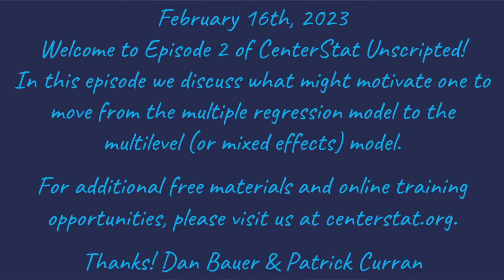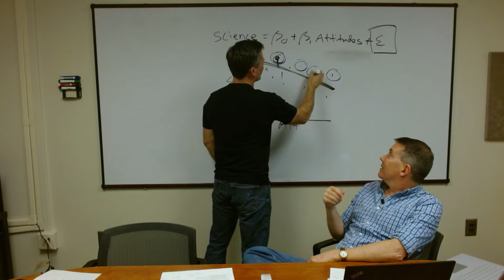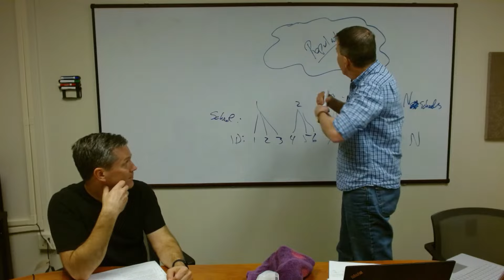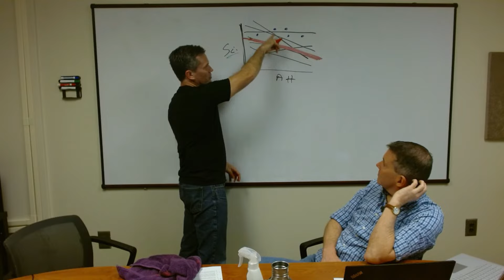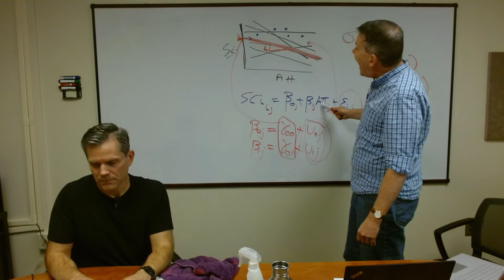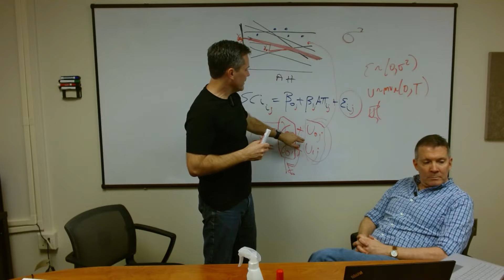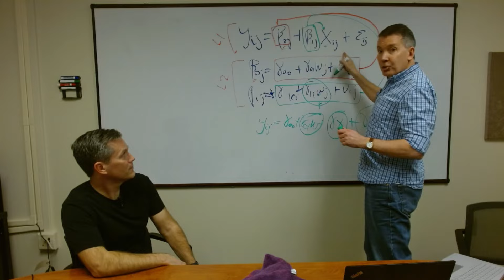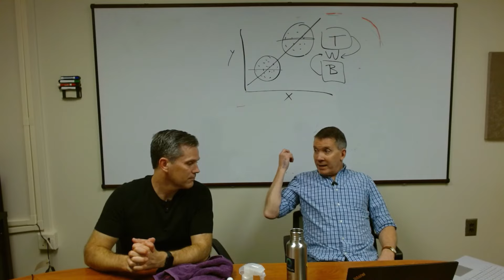Unscripted E2: Moving From Multiple Regression to the Multilevel Model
Dan and Patrick provide a brief review of the traditional multiple regression model and highlight the important assumption that the residuals are independent. This assumption implies that no two residuals are related to one another, a condition that is almost always violated when data are hierarchically nested (e.g., children are nested within schools) or consist of repeated measures (e.g., time is nested within individual). Ignoring residual dependence can bias test statistics and unnecessarily limit the types of research questions that can be empirically assessed. However, the multilevel (or mixed effects) model explicitly allows for nested data structures and the inclusion of predictors at each level of the data (e.g., child-level and school-level predictors). In this episode, Dan and Patrick discuss the basics of the multilevel model, the advantages this approach provides, and potential directions for learning more about this analytic framework.

Please visit centerstat.org for additional freely-available instructional materials and other training opportunities. You can also sign up for notifications about future Unscripted episodes